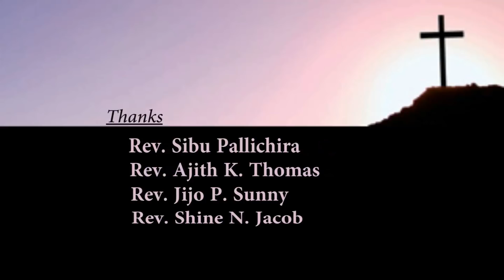Lent Meditations 2018, Day-12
Rev.Alex A.
Mar Thoma Yuvajana Sakhyam,
Mission and Evangelism Committee.